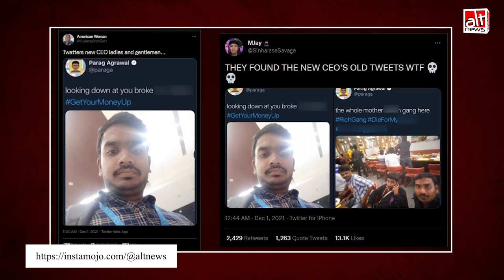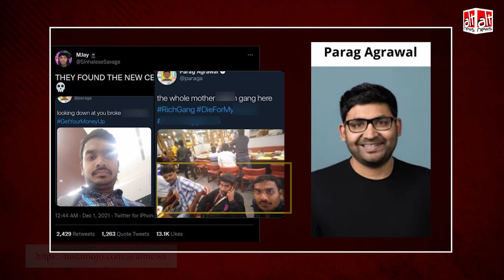Twitter के नए CEO Parag Agrawal का बताकर फ़र्ज़ी ट्वीट्स वायरल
Certain fake tweets portraying Twitter CEO Parag Agrawal using racist and offensive language were believed to be true on social media.